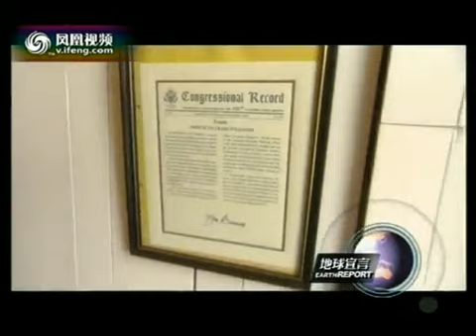地球宣言2011-06-10 美国老兵投入销毁化学武器斗争